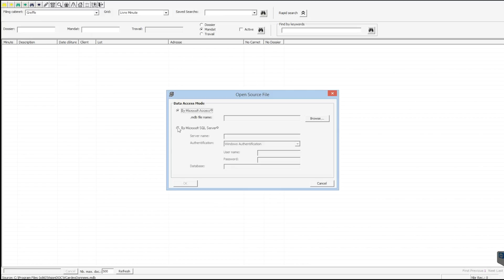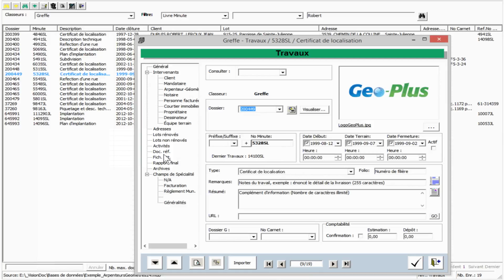Discover the most effective way to manage your land survey records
Vision Doc is a document management software that performs the classification of your records and automates the process. This platform allows us to effectively manage land survey records and any information related to the land management.

For any land management professionals such as certified appraisers, mining companies, governmental bodies, municipalities, civil engineers, and land surveyors.
Try this land document software which is the most customizable on the market

-Georeference Your Jobs
-Powerful Search Engine
-Automatic documents filling
-Activities Management
-File Referencing
-Outlook Compatible